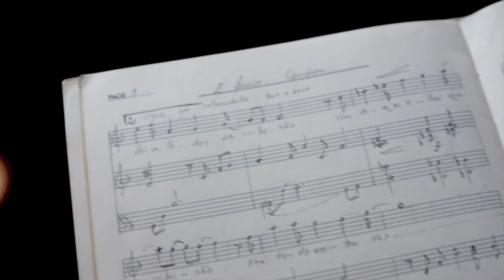Clássicos UNASP-EC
O projeto Clássicos tem o prazer de lhe convidar para este evento muito importante. Será dia 22 de agosto e você é nosso convidado especial.